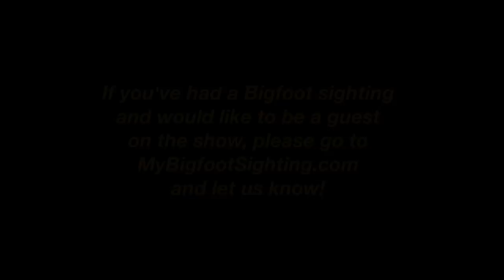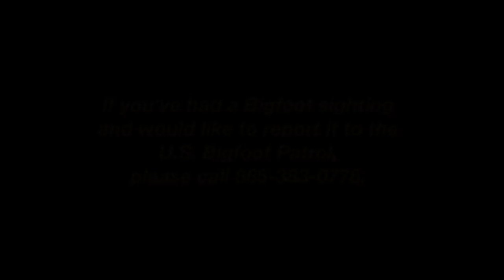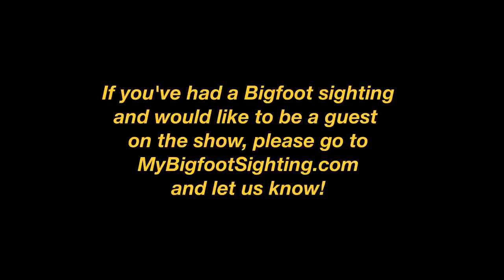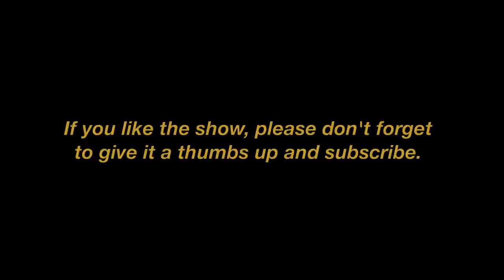I Told you There Were Bigfoot Here! - My Bigfoot Sighting Episode 21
Brook grew up on a 13-acre game farm, in Lumpkin County, Georgia. Her father raised chickens there. For years, she lived a normal life there, playing hide and seek with friends, in the woods and having a good time. One night, though, when she was 7 or 8, she found out that she didn’t know the woods around the farm as well as she thought she did. Those woods held a secret and she was about to get an education. That was far from the only Bigfoot encounter Brook has had. Many more were to follow. We hope you’ll tune in and listen to her talk about them.

If you’d like to report your sighting or sightings to the U.S. Bigfoot Patrol, please and fill out a report.